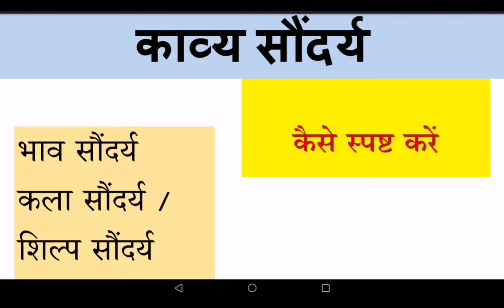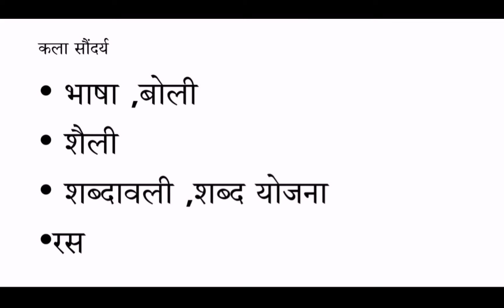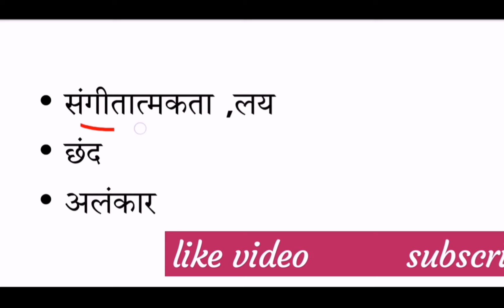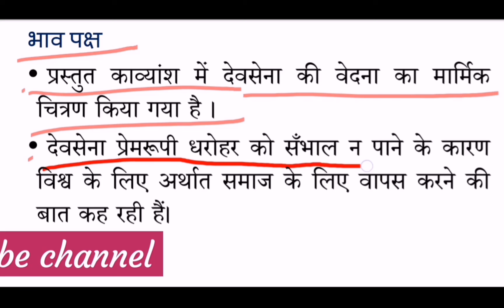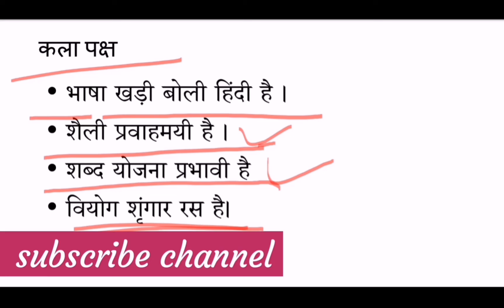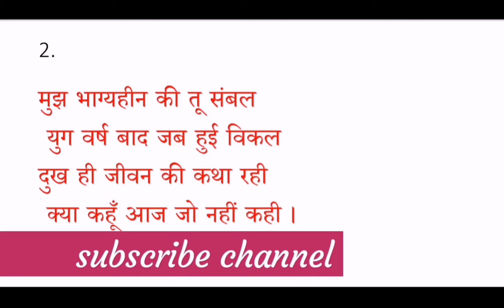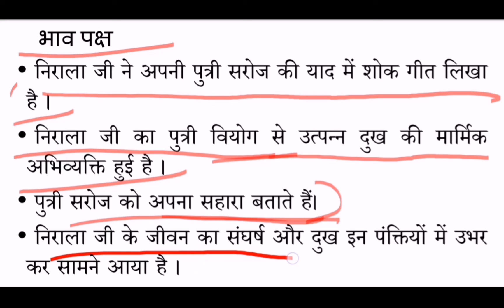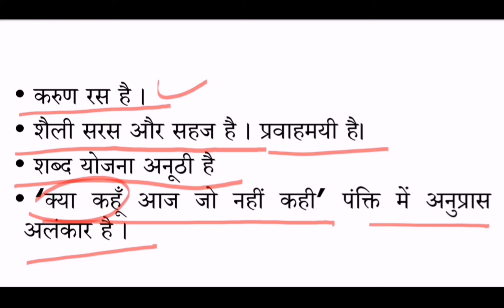काव्य सौंदर्य।भाव सौंदर्य।शिल्प सौंदर्य।कला सौंदर्य।kavy saundary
काव्य सौंदर्य कैसे स्पष्ट करें
काव्य सौंदर्य वाले प्रश्न
भाव सौंदर्य
 कला सौंदर्य
शिल्प सौंदर्य
 काव्य विशेष
kavya saundarya
bhav sondarya
kala saundary
shilp saundary